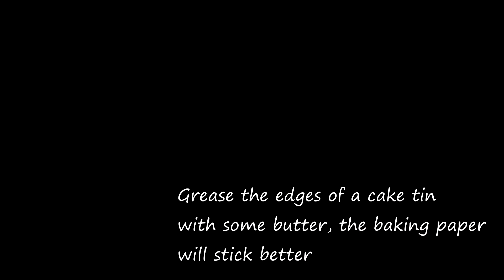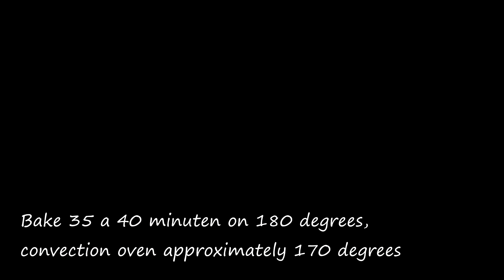Delicious apple cinnamon cake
Please try this recipe, you won't regret it!

Ingredients for this delicious fresh apple cinnamon cake::

2 large apples
25 gr. butter
Juice of half a lemon
20 gr. sugar

Batter:
130 gr. sugar
2 eggs
60 gr. Greek yoghurt (or sour cream)
60 cl. milk
60 cl. sunflower oil
200 gr. plain flower
8 gr. baking powder
little vanilla extract or sachet of vanilla sugar

Topping:
2 tablespoons brown caster sugar
1 tablespoon cinnamon

If you don't want to make it too sweet, you can also skip the topping.